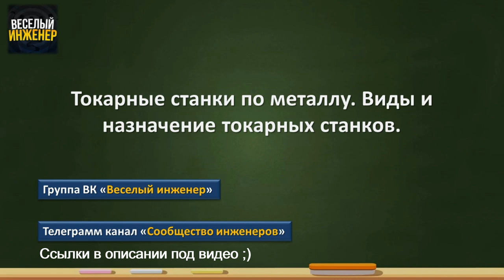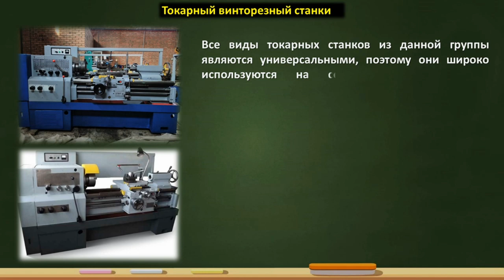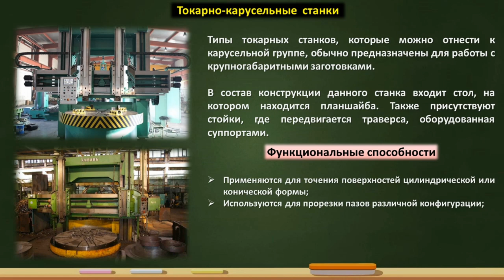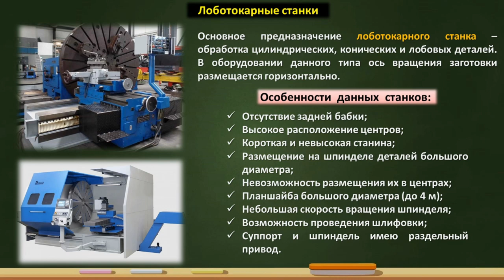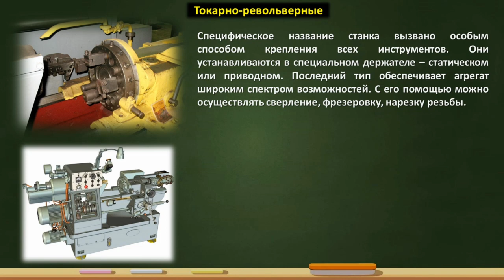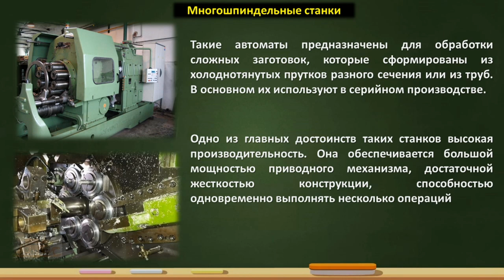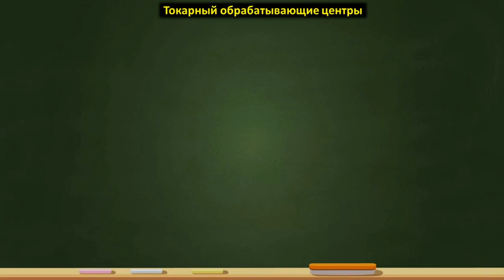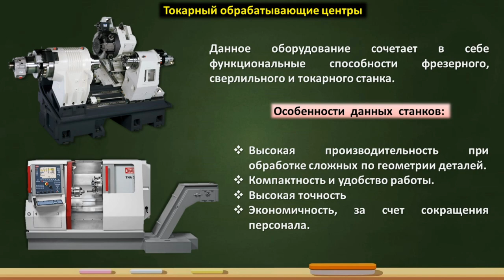Токарные станки по металлу. Виды и назначение токарных станков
Сегодня будем свами говорить про токарный станок, вернее про его собратьев по производству. Ведь токарный станок по металлу не одинок в мире производства и старых заводов, у него есть много разновидностей. Например самый маленький представитель, это  настольный токарный станок по металлу. Он хоть и маленький, но удаленький. Когда вы слышите про токарный станок по металлу видео тем более, то вы с радостью его посмотрите. Ведь в нем мы рассмотрим не только виды токарных станков, но и обсудим все плюсы и минусы оборудования. Узнаем,  какие виды токарных станков применяются для обработки маленьких и больших деталей. Познакомимся с самыми часто встречаемые виды токарно винторезных станков, а их уж поверьте не мало. В начале видео расскажу про виды обработки на токарном станке, ведь вспомнить про это не помешает. Если вы забыли, как выглядит общий вид токарного станка, то и данную информацию вы получите из данного видео урока. Если вы стали счастливым обладателем системы чпу станок, на котором она установлена на шаг впереди своих конкурентов. Ведь виды операций выполняемых на токарном станке с системой числового программного управления весьма разнообразен. Не упустим мы старичка всех заводов нашей необъятной родины, а именно  токарно винторезный станок 16к20. Узнаем, что за  лоботокарный станок, и какие детали на нем изготавливают. Вспомним про такого зверя серийных производств, как токарно револьверный станок. На серийных производствах его заменят токарные автоматы и полуавтоматы, а на более современных заводах вы всегда найдете токарный обрабатывающий центр с чпу , который станет для вас надежным партнером.